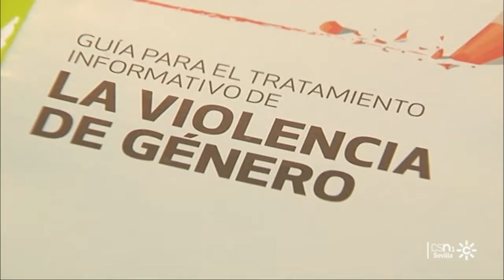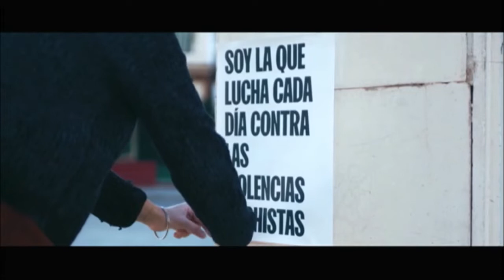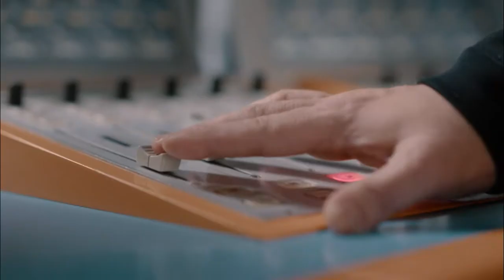Compromiso Canal Sur | Contra la violencia machista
Canal Sur se implicó de nuevo con el 25 de noviembre, Día Internacional de la eliminación de la violencia contra la mujer. Durante toda la semana los informativos de radio, televisión y media recogieron informaciones sobre el tema destacando testimonios de expertos y víctimas.

Puedes ver el programa más reciente y los demás, en la web de Compromiso Canal